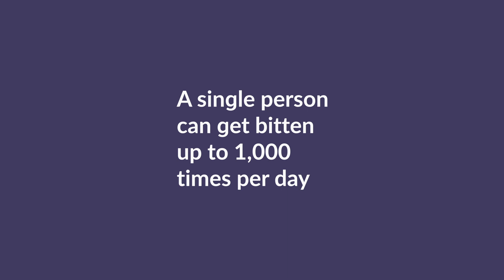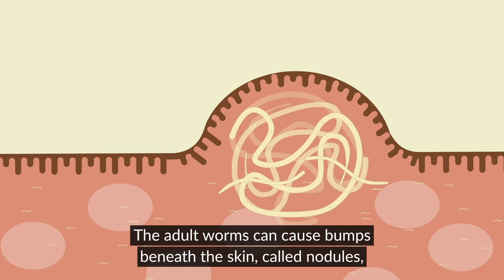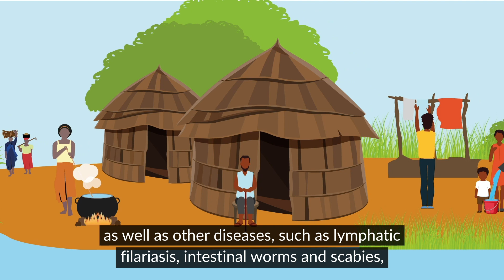Did you know these 5 things about river blindness?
River blindness is a neglected tropical disease (NTD), mainly effecting rural communities in sub-Saharan Africa. Huge progress has been made towards stopping this disease in it’s tracks; protecting people’s sight, and improving their health and livelihoods. We know more about it now than we ever did. But did you know these five things about river blindness?